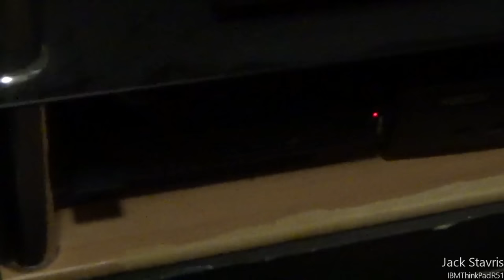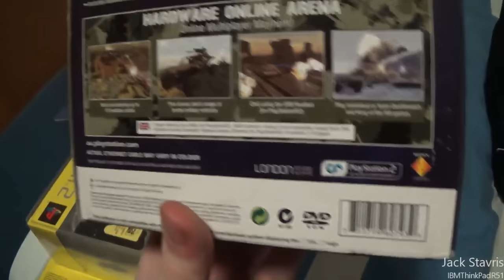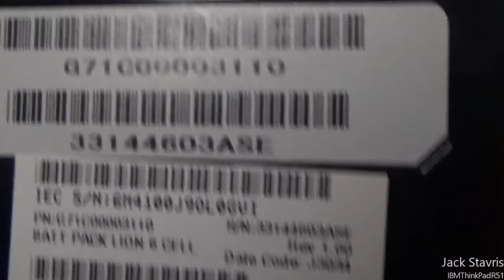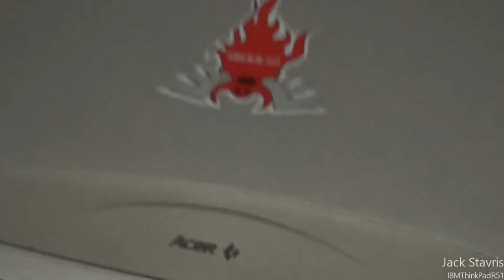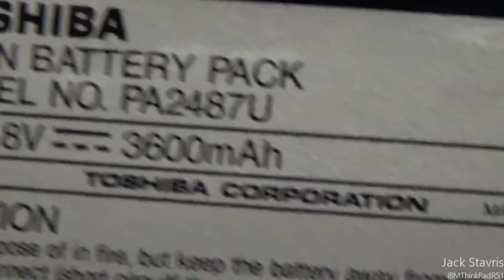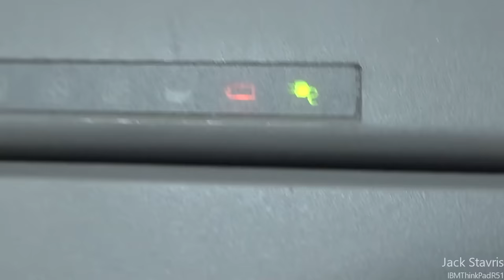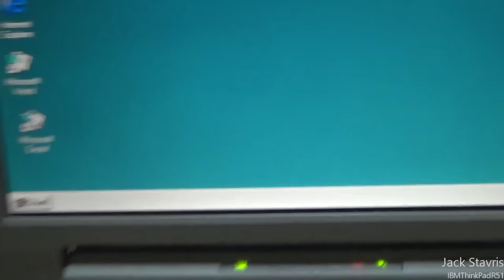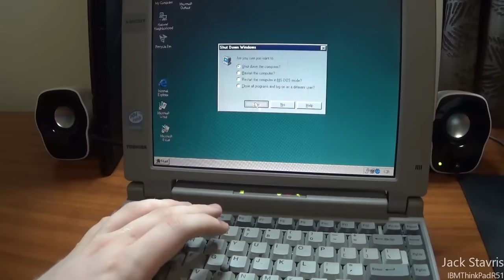Big Computer Haul - April 20 2016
So a few weeks ago I got an Email from my Uncle (who also gave my the PlayStation 2 back in January) asking me if I wanted some old computer shit he had in storage for the last 10 years. He told me there was three computers as well as some PlayStation accessories, so of course took him up on this offer and a few days ago he came and dropped it off at my place, so here's the video going through all of it.

I hope you enjoyed this video, let me know what you thought of it, thanks.